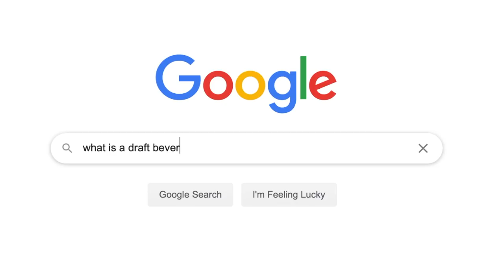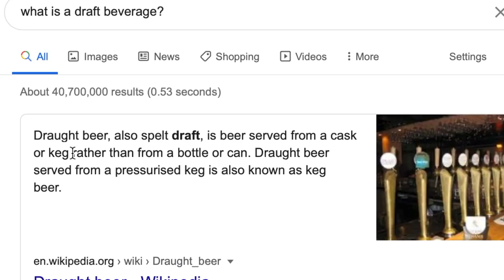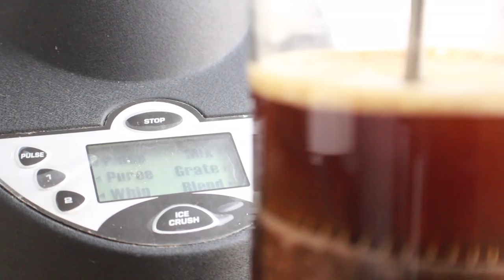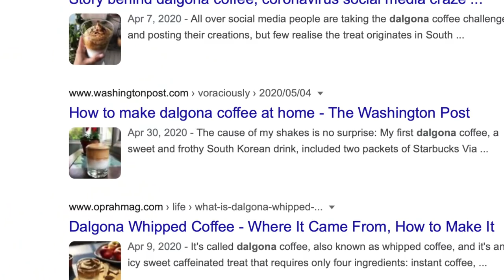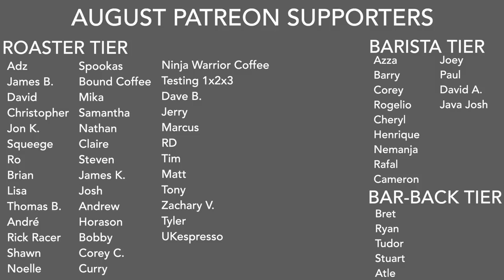THE TOP FIVE - Worst Coffee Trends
Just like any industry coffee has its own trends. Some hit the home baristas, and some even make their way into cafe menus. So after polling my Instagram followers I put together a list of the top five worst modern coffee trends. Of course Dalgona makes an appearance, but you'll have to watch to see the other four.

↓THE MUSIC↓
Paradise - Red City Hero